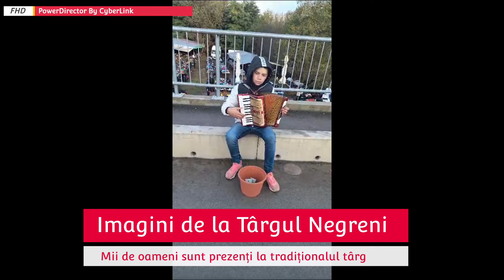Târgul de la Negreni - imagini inedite (12.10.2024)